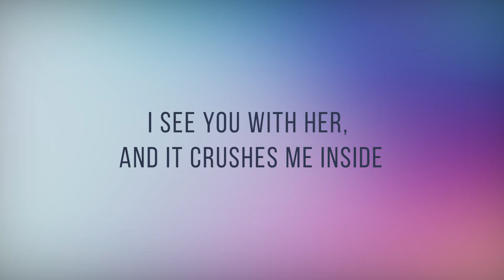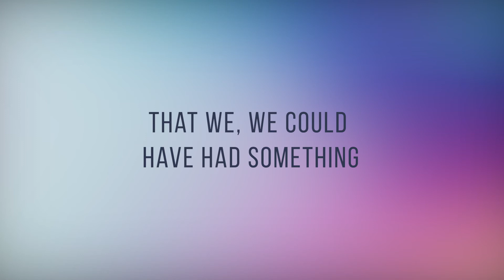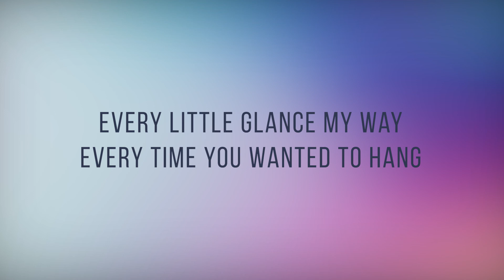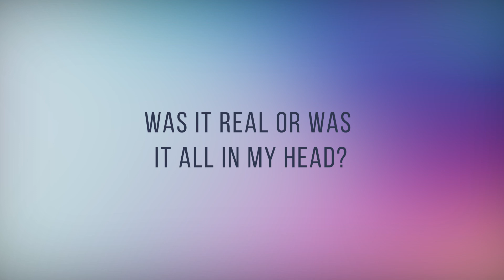All in my head - Zyra San Diego | Lyrics Cover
PLAYRICS